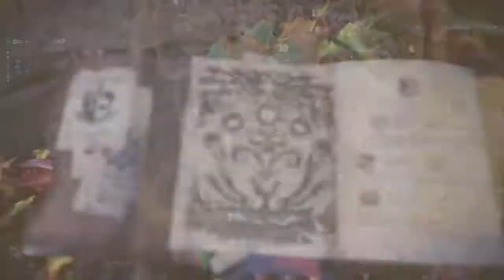Let's Play Monster Hunter: World #9 - Pilzeinsatz im Uralten Wald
Wir sammeln Gourmet-Pilzhüte